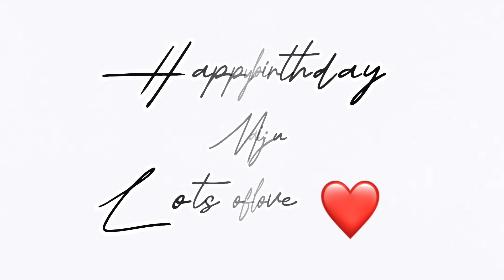🥳 Birthday Surprise / Celebration Vlog 🥳 | 🎂@justinpradpofficial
JUSTIN_PRADP_vlog if you guys haven't watched my new vlog yet

Note: If you questions pops up in your mind let me know in comment section.      ( Stay Safe. Stay Happy. )
See You Soon in the next Vlog.